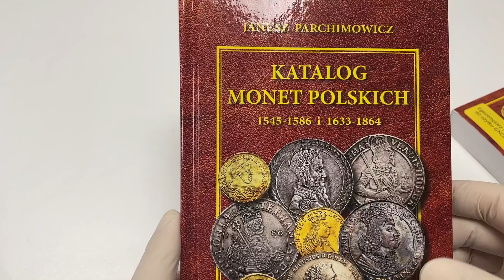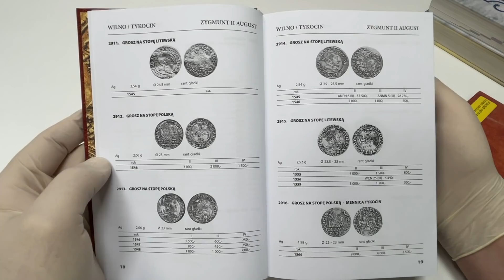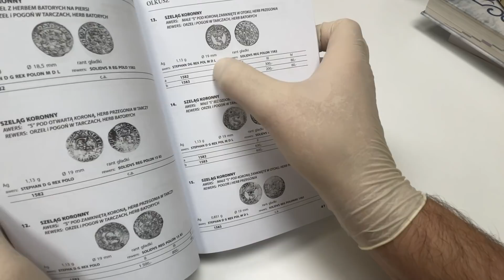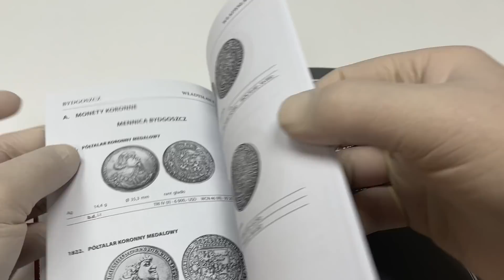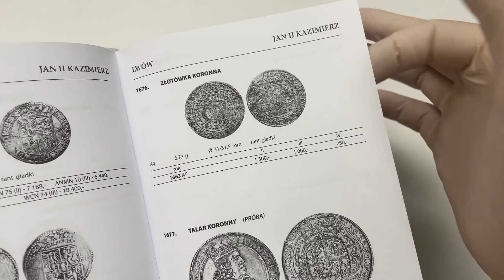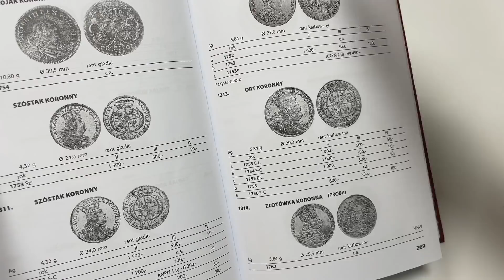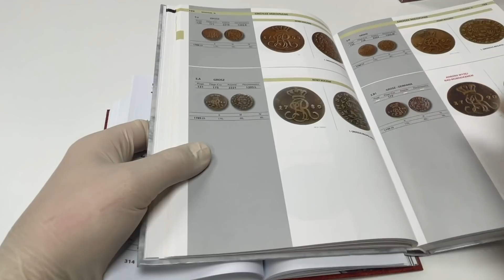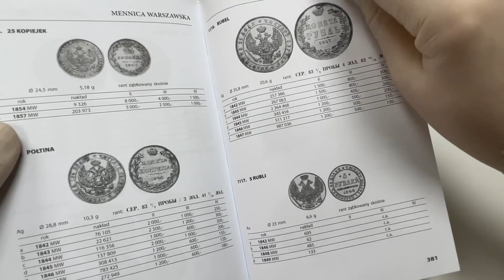O katalogu starych monet polskich na początek - J. Parchimowicz Katalog Monet 1545-1586 i 1633-1864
Prezentacja prawie że strona po stronie najnowszego katalogu Janusza Parchimowicza.

Trudno zbierać monet bez katalogu, ale też wcale nie łatwo wybrać i kupić dobry katalog na początek.
Prezentujemy katalog, który naszym zdaniem może być dobrym wyborem dla początkującego użytkownika, szukającego swojego pierwszego katalogu dawnych, starszych niż XX-wieczne monet.